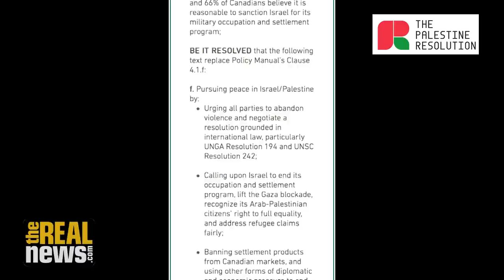Under its New Leader Jagmeet Singh, Will Canada’s NDP Finally Call for Sanctions on Israel?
Finally Call for Sanctions on Israel?    Activists Genivieve Nevin and Yazan Khader say there is strong grassroots support in the NDP for a ban on settlement products